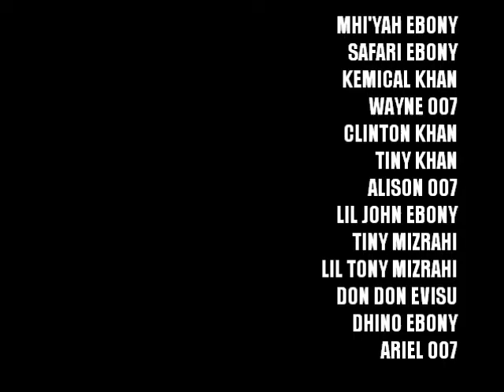OTA Performance (10's) @ The Black History Month Ball ::02.15.12::